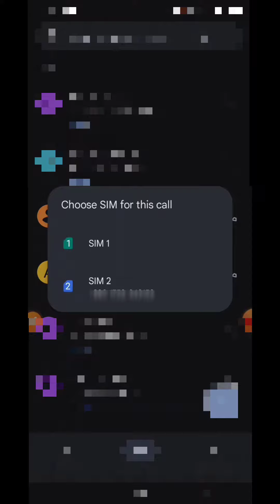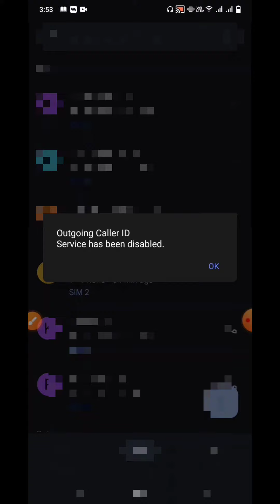এই কোডটি ডায়েল করে সবাইকে কাঁদাতে পারবেন।